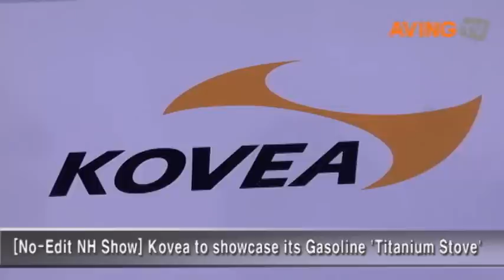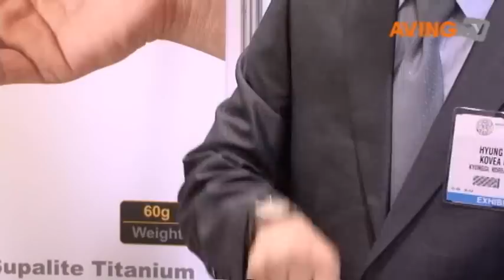[No-Edit Nantional Hardware Show] Kovea to showcase its Gaso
Kovea showcased its Gasoline 'Titanium Stove' at the Hospitality Design Exposition & Conference (HD Expo) from May 14-16, 2009 in Las Vegas.